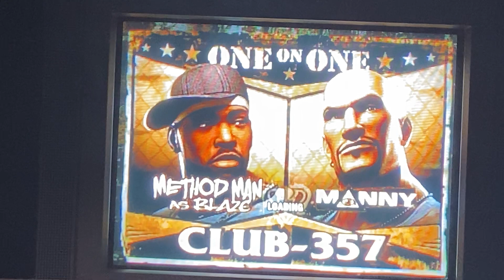Def Jam Fight For NY Gameplay-Method Man as Blaze vs. Manny